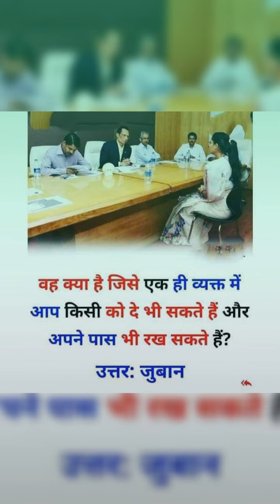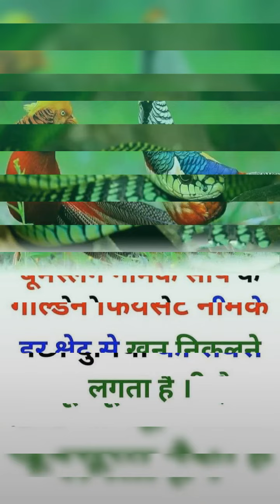!!AS IPS interview questions!! motivation video!!2022!!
know about IAS officers